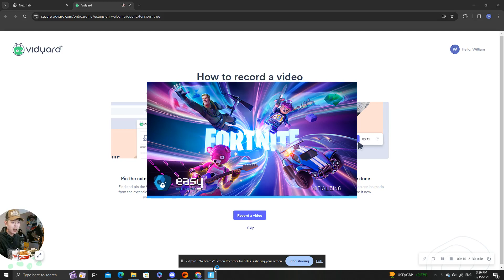(S.2 Ep.4) Is Korean Fried Chicken Better Than Wingstop? Lemon Pepper Wings Mukbang